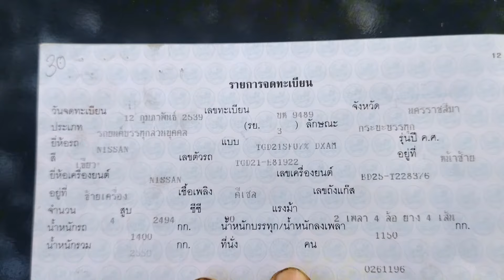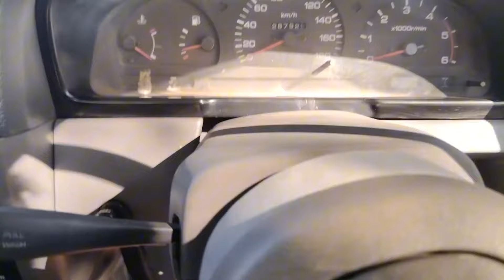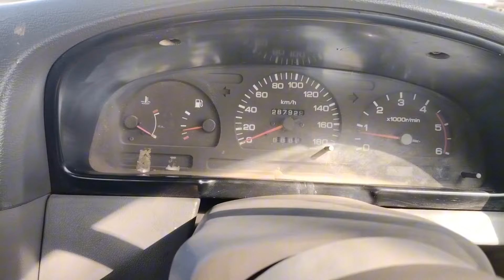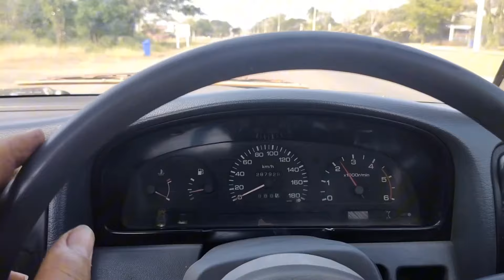รถมือสอง nissan big m ฝาแดง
เครื่องดีระบบไฟใช้ปกติ   เอกสารพร้อมโอน รถอยู่ จังหวัดเพชรบูรณ์ อำเภอหล่มเก่า
ล้อยางบรรทุกขอบรถพร้อมใช้  ขับไกลได้สบาย
 Nissan BigM กระบะมือสองสภาพดีราคาถูก
ขายรถ nissan big-m กระบะมือสองราคาถูก
นิสสันบิ๊กเอ็ม BD25 ฝาแดง  ปี2539 แอร์เย็น
เครื่องดี  วิ่งทางไกลได้สบาย  เอกสารพร้อมโอน รถอยู่ จังหวัดเพชรบูรณ์ อำเภอหล่มเก่า สภาพพร้อมใช้งานหนัก รถบ้านขายตามสภาพ ช่วงล่างแน่น คัซซีสวย
เครื่องยนต์ BD25 เป็นแบบดีเซล

00:54 สวัสดี fc
01:34 รีวิวรอบคัน
02:05 รีวิวคัสซี
04:15 ภายใน
05:10 สตาร์ทเครื่อง
06:30 รายละเอียดรถ ราคา

1.Line ID               :   binboyy

3. เบอร์มือถือ         :    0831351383